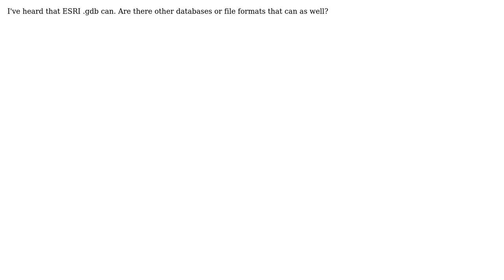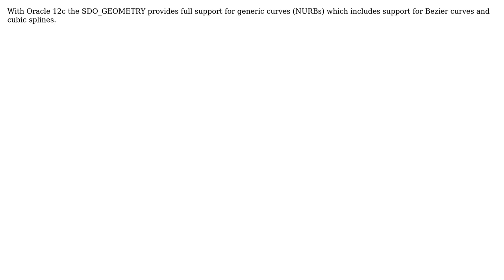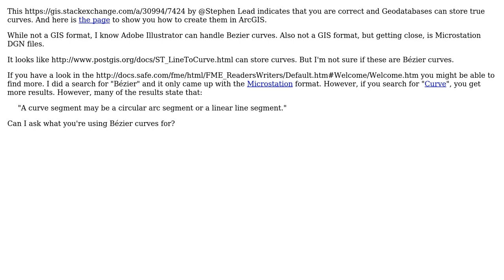GIS: Which data formats can store Bzier curves? (3 Solutions!!)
GIS: Which data formats can store Bzier curves?

With thanks & praise to God, and with thanks to the many people who have made this project possible! | Content (except music & images) licensed under CC BY-SA | Music | Images & others | With thanks to user Mapperz user Fezter user dericke user Albert Godfrind and the Stack Exchange Network Trademarks are property of their respective owners. You are responsible for your own actions.